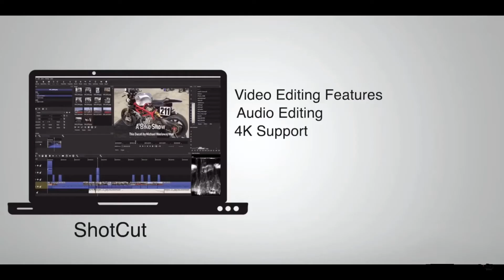“Top 6 Free Video Editing Softwere Without Watermark 2020”